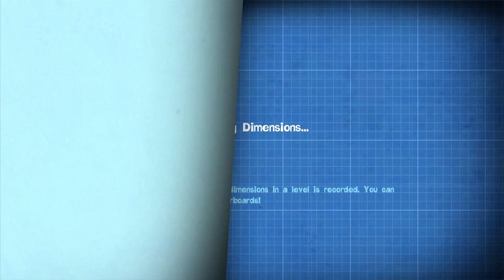Quantum Conundrum - Gameplay Walkthrough - Part 12 (PC) [HD]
This is our Twelfth part in a complete gameplay walkthrough of Quantum Conundrum.

The plot stars a quiet 12-year-old boy as its main protagonist. One day, he visits the mansion laboratory belonging to his uncle, an eccentric scientist and inventor named Professor Fitz Quadwrangle (voiced by John De Lancie). Shortly after his arrival, an explosion occurs as a result of a failed experiment, causing the professor to disappear. The boy then discovers a special glove with the power to change dimensions, which he decides to use to find out what happened to his uncle.